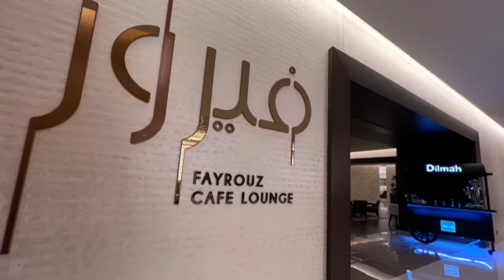Fayrouz Cafe Lounge - DoubleTree Hilton | Makkah | Welcome Saudi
Fayrouz Cafe Lounge is one of the best cafes in Makkah, and it is beautifully decorated. It is located inside the DoubleTree by Hilton hotel on the ground floor. They have an indoor and outdoor seating area. Its seating is beautiful and comfortable. The lounge serves hot and cold drinks, including Spanish lattes, iced chocolate, Turkish coffee, hot chocolate, etc. They also have desserts like Saffron Cake, apple tart, strawberry cheesecake, and many more delicious desserts to eat. The lounge also serves lunch.

DoubleTree by Hilton is located on Jabal Omar behind the Makkah Hilton Convention hotel, which is a few minutes walk from Al Masjid Al Haram.

DoubleTree by Hilton Makkah Jabal Omar, Jabal Omar, Ash Shubaikah, Makkah al-Mukarramah 24231, Saudi Arabia